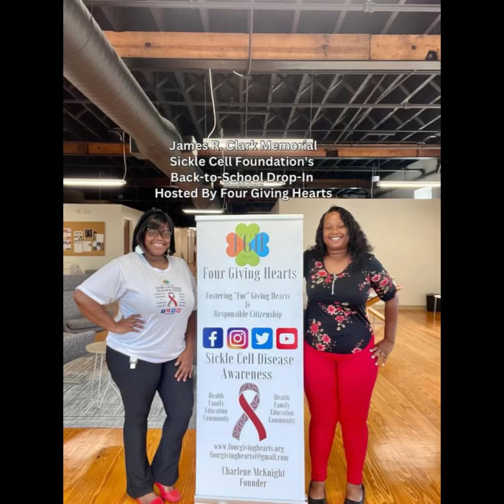FGH Hosts a Back-to-School Giveaway for the James R. Clark Memorial Sickle Cell Foundation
It’s always a good day when FGH and the JRC Memorial Sickle Cell Foundation team up to SERVE!

We were able to assist many sickle cell warriors and their family members with back-to-school items to help them start the school year off right. School is already challenging for many warriors who end up missing many days of school due to sickness/hospitalization, which is costly in various ways, so it is always a joy to give them essential supplies.

to donate, or purchase educational items/school supplies from our list if you would like to donate additional item in-kind- *

If Amazon has not been able to fix the third-party shipping issue, please feel free to ship items directly to 767 Woodland Ave., Georgetown, SC 29440.

We will be in Georgetown next week for two giveaways, so don’t hesitate to donate today. We appreciate all our donors.

Focusing on 1. Health, 2. Family, 3. Education, and 4. Community! We foster “for” giving hearts and responsible citizenship.